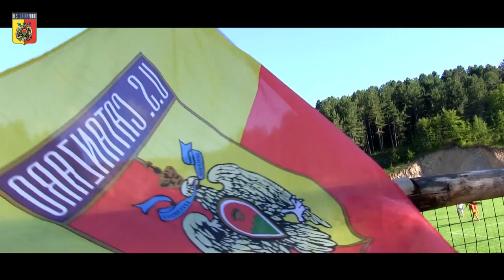LE IMMAGINI DEL TEST AMICHEVOLE CONTRO IL SAMBIASE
Montaggio Video: Roberta Monteverde